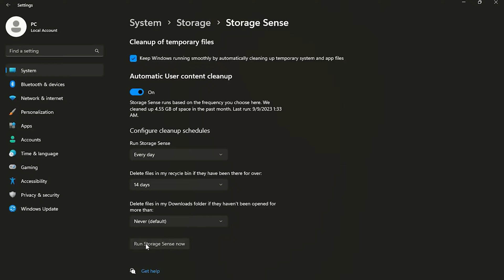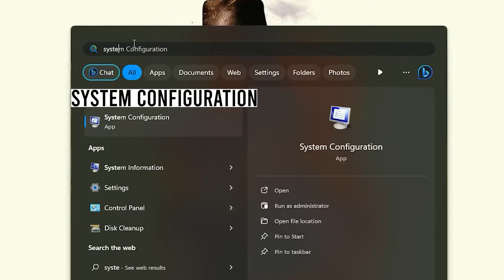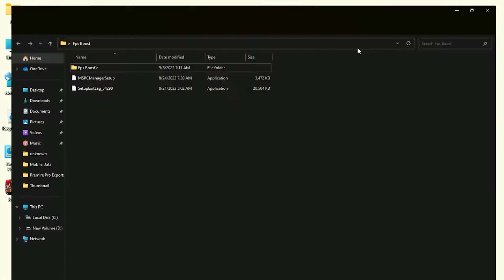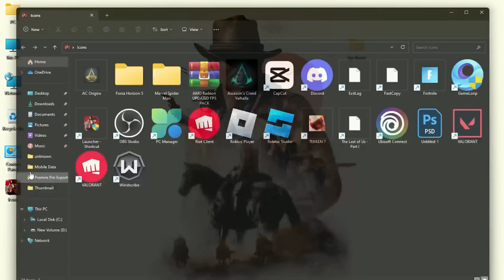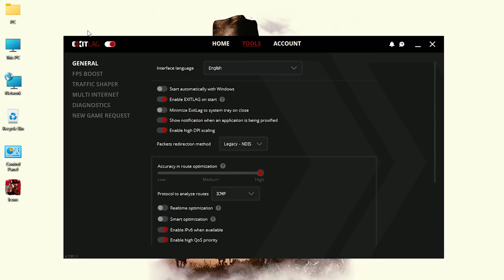Rdr 2 Best Settings For Low-End Pc | Red Dead Redemption 2 Fps Boost | Crash Fix, Lag Fix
Welcome to our comprehensive Red Dead Redemption 2 FPS boost guide! If you've been struggling with performance issues in RDR2, you're in the right place. In this video, we'll show you step-by-step how to optimize your game settings and get the smoothest gaming experience possible.

▬▬▬▬▬▬▬ 🔽  All Games Optimizer Links  🔽▬▬▬▬▬▬▬▬

My Computer (PC) Specs:

Operating System
 Windows 10 Pro 64-bit
CPU
RAM
 16.0GB Single-Channel Unknown @ 1066MHz (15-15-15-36)
Motherboard
Graphics
 Generic Non-PnP Monitor (1920x1080@60Hz)
 2047MB NVIDIA GeForce GTX 950 (MSI)
Storage
 238GB Netac SSD 256GB (SATA (SSD))
 931GB Western Digital WD10E (SATA )
Optical Drives
 No optical disk drives detected
Audio
 High Definition Audio Device